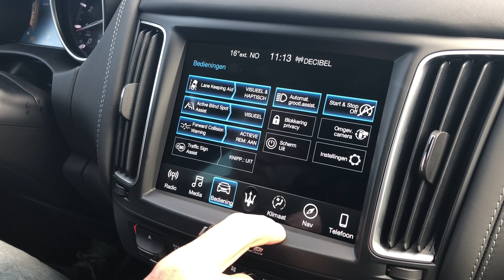Maserati Levante S Q4 GranSport (2019) - AutoRAI TV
Toen Maserati zijn eerste SUV aankondigde, kwamen we pas na een halfjaar bij. We ploeterden met deze Maserati Levante in zwaar terrein en zijn inmiddels echter behoorlijk onder de indruk. In deze autotest van de Maserati Levante blijven de wielen stevig op het asfalt. Blijven we overtuigd?

Volg AutoRAI.nl!